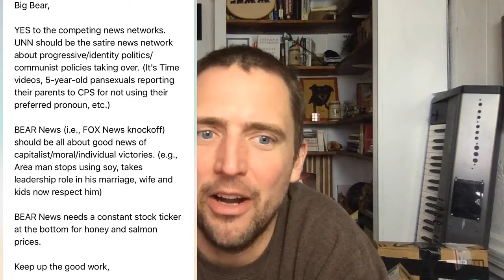Soy Scouts of Abearica